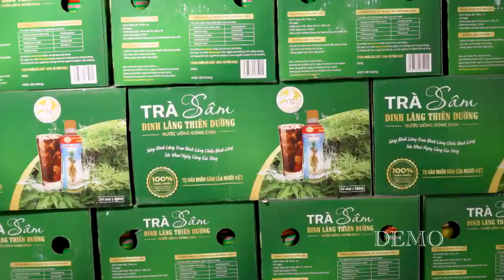ĐINH LĂNG VÀ NHỮNG ĐIỀU KHÔNG NGỜ– LY. NGUYỄN CÔNG ĐỨC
Cây đinh lăng được coi là “nhân sâm của người nghèo”, không chỉ được sử dụng làm rau sống mà còn là vị thuốc có tác dụng bồi bổ sức khỏe, chữa được nhiều chứng bệnh.
PHÒNG KHÁM ĐÔNG Y CÔNG ĐỨC
Địa chỉ: 280E5 Lương Định Của, P.An Phú, Q.2, TP.HCM.